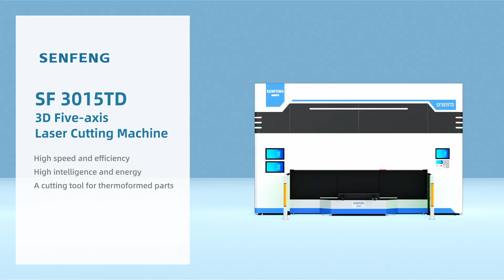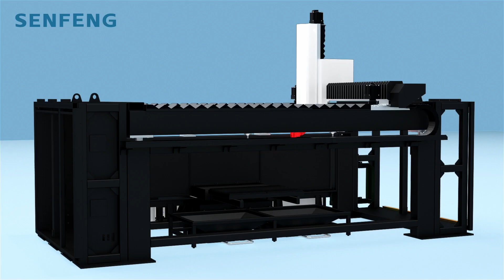Three dimensional five axis fiber laser cutting machine analog video from SENFENG